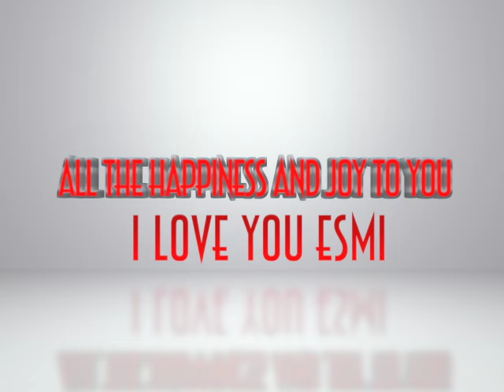HAPPY BIRTHDAY BABY ESMI HERNANDEZ